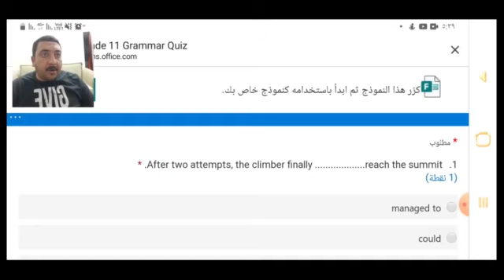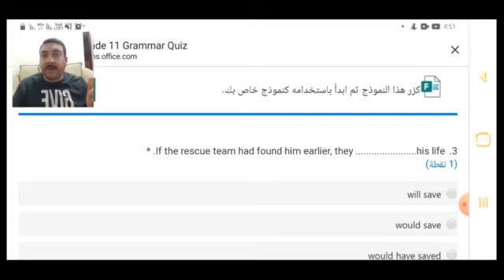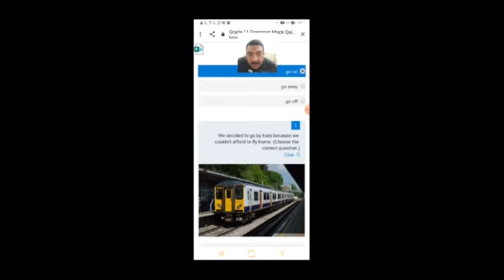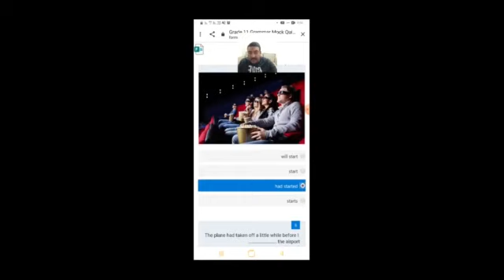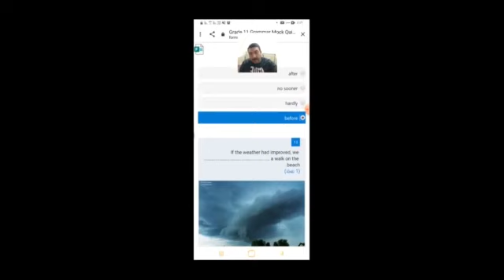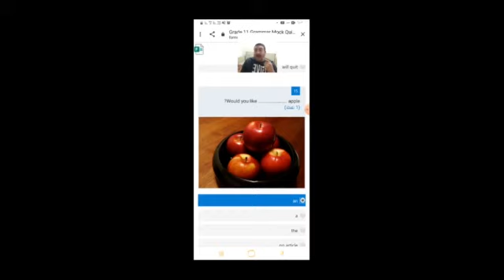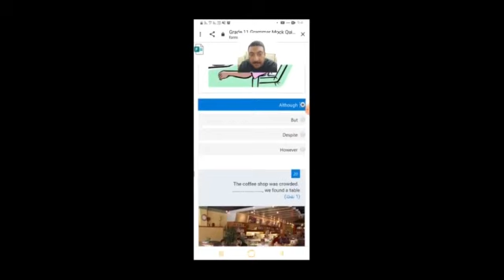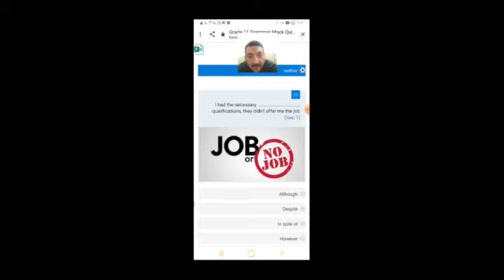مراجعة شاملة للصف الحادي عشر لغة انجليزية الموسوعة الشاملة للاسرة العربية # مستر عمرو سمير #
مراجعة شامله اسئلة واجابتها على منهج الدراسات للصف الرابع الابتدائى
مراجعة نحو شاملة وورد
مراجعة شاملة هندسة والقياس للصف السادس الابتدائي ترم ثاني
مراجعة شامله ومراجعة ليلة الامتحان انجليزى ثالثة اعدادى ترم اول
مراجعة شاملة لهاتف
مراجعة شاملة نهائية - حاسب الى - الصف الاول الاعدادى - ترم اول
مراجعة شاملة نهائية - حاسب الى الصف الثانى الاعدادى - ترم اول
مراجعة شاملة نهائية للفصل الثاني والثالث تربية إسلامية صف تاسع
مراجعة شاملة على منهج اللغة العربية للصف الأول الثانوي
مراجعة شاملة علي منهج اللغة العربية للصف الثالث الاعدادى
مراجعة شاملة علي منهج اللغة العربية للصف الثاني الاعدادى
مراجعة شاملة علي منهج اللغة العربية للصف الثاني الثانوي
مراجعة شاملة على منهج العلوم اسئلة واجوبة للصف السادس
مراجعة شاملة للمقطع التعلمي الاول قضايا اجتماعية المستوى 4 متوسط
مراجعة شاملة في اللغة العربية
مراجعة شاملة في الرياضيات للسنة الرابعة متوسط
مراجعة شاملة في اللغة العربية للسنة الرابعة ابتدائي
مراجعة شاملة في الاعداد المركبة
مراجعة شاملة في الفيزياء 1 ثانوي
مراجعة شاملة على النحو للصف الثالث الاعدادى الترم الاول
مراجعة شاملة على البلاغة
مراجعة شاملة على العلوم للصف الاول الاعدادى
مراجعة شاملة على البيولوجيا الجزيئية
مراجعة شاملة على النحو للصف الثالث الاعدادى
مراجعة شاملة على الدراسات للصف الاول الاعدادى الترم الاول
مراجعة شاملة في الفيزياء حول الميكانيك تمارين مع الحلول